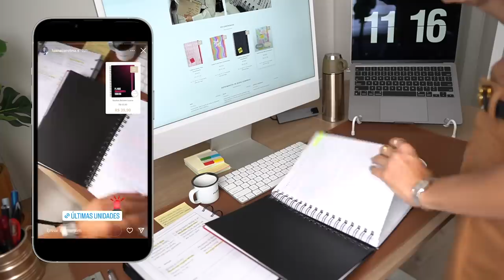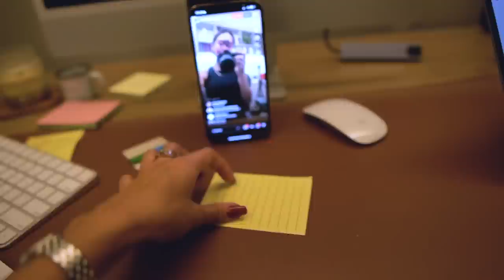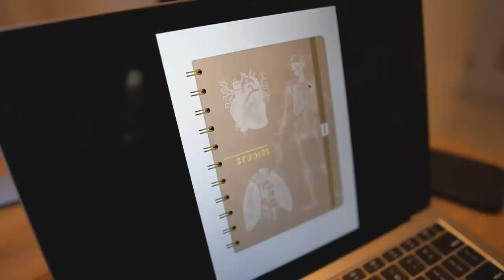casa nova, trabalho, academia e essas coisas de sempre... voltei!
instagram pessoal: @luanacarolina.s